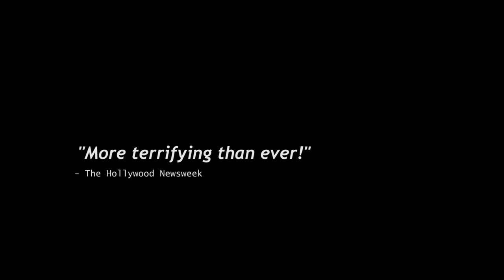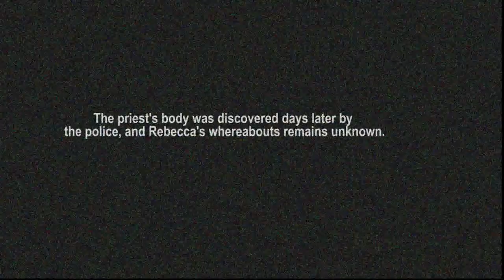PARANORMAL Official Extended Trailer [HD]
Heist Films Entertainment presents "PARANORMAL", a feature-length movie by Gustavo von Ha.

Rebecca James [Lara Gerin], a student who claims that a ghostly entity has haunted her since her youth, suggests the devil has followed her through all these past years.

A Priest [Clovys Torres] manages to document several phenomena such as lights and televisions switching on and off, and sounds ranging from voices and growls to footsteps and loud thuds. The strange occurrences in the middle of the night soon involve Rebecca awakening to spend several hours at the computer staring at her place, and going outside to walk on the park. She ultimately does not remember her behavior the following day in her way back to the house.

While the three [the priest, her friend and Rebecca] are in the house for the exorcism, a wind blows through the living room and the cross moves on its own before a small fire erupts and extinguishes on the cross. That night, Rebecca is forcibly dragged on the bed possessed by an invisible force. Hearing her screams, the priest gives chase and wrestles her away initiating the exorcism, and Rebecca emerges from the struggle with a gruesome dark mark on her face.

Her face demonically contorted and her clothing covered in body fluids looks at the priest before lunging toward it as the screen cuts to black after the door closes. A suddenly calm Rebecca insists to beg help to the priest following a smile from her at them indicating a demonic presence in her.

An ending title card states that priest's body was discovered days later by the police, and Rebecca's whereabouts remains unknown.